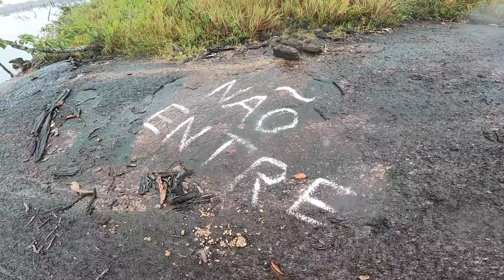QUANDO VI JÁ ERA TARDE DEMAIS. Foi tudo muito rápido! Pescaria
As piores coisas acontecem num piscar de olhos. Cada pescaria uma história diferente pra contar, boa ou ruim sempre será um novo episódio.
A pescaria de caiaque motorizado ia bem até que sucessivos imprevistos começaram a acontecer, até que... Assista até o final e entenda por completo o que realmente aconteceu.
Pescaria realizada no rio Araguari, município de Porto Grande, Amapá.